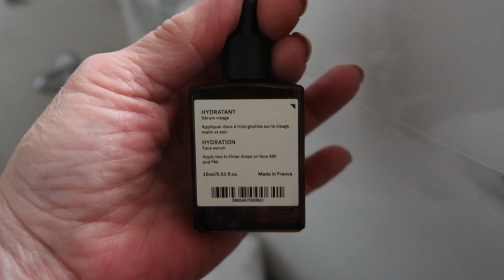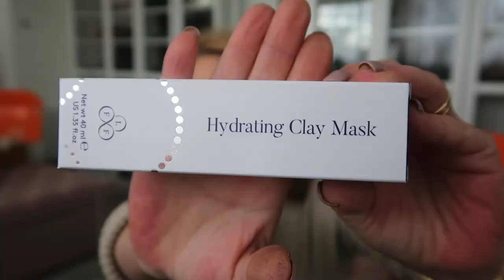bathroom renovation, weekly vlog and sad goodbye's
Hi All. The bathroom I've had so many requests to see is finally here. A little bit of everything this week. Grab a cuppa! xx

* Special Offers *
Nordgreen Watches Use VANITY for 20%

Blogposts.

Banana Lowlighter out of stock but keep an eye out

Look Fabulous Forever Lip Shine. Cinnamon Kiss